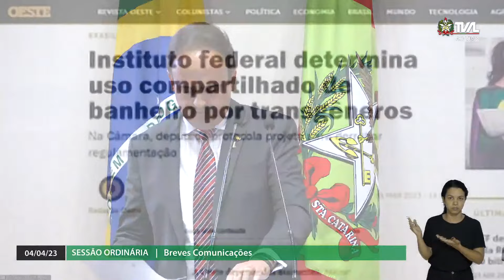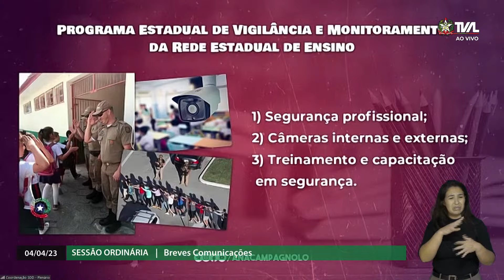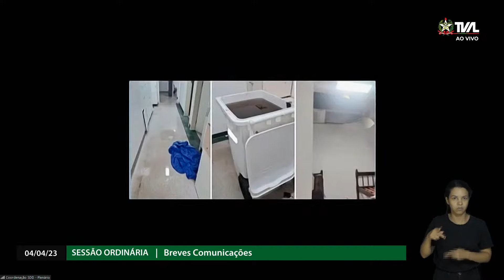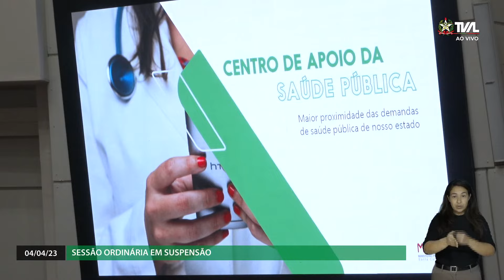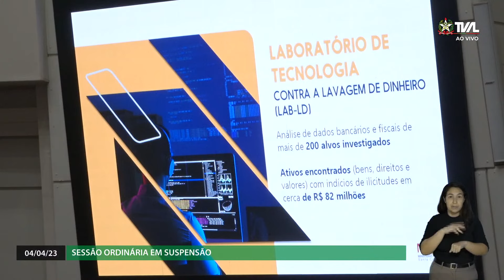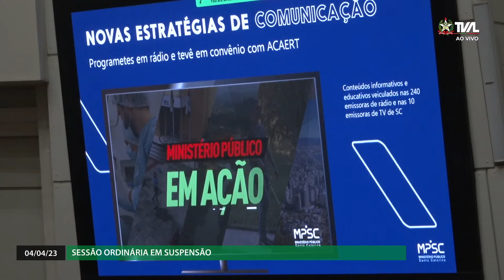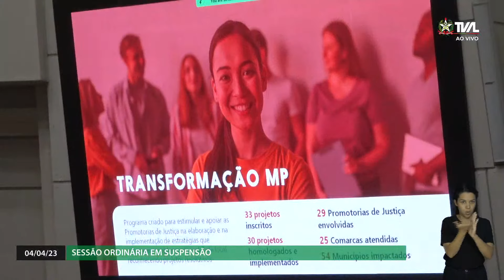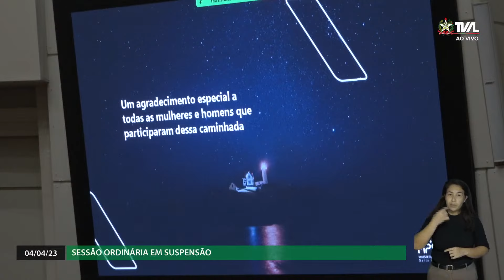Sessão Ordinária - parte 1 - 04/04/23